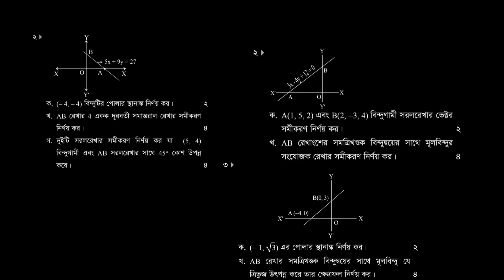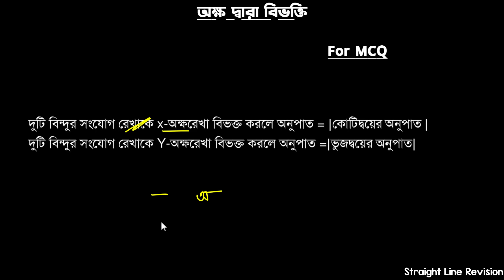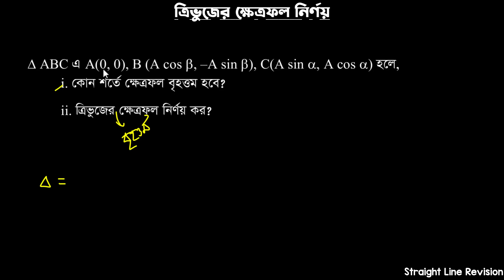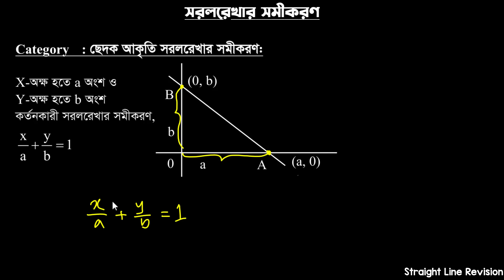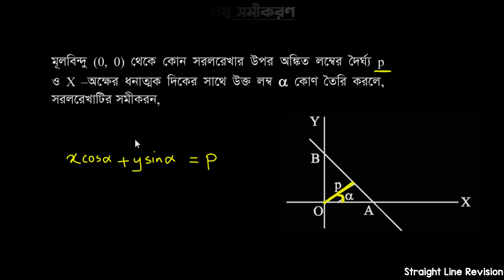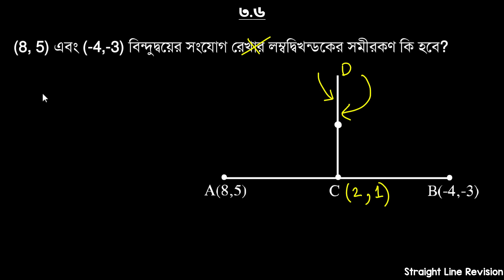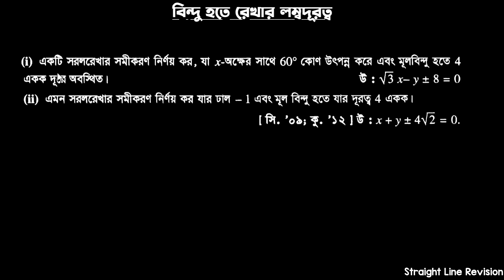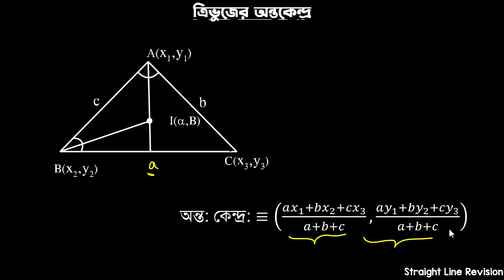সরলরেখা - Straight Line | ফাইনাল রিভিশন ক্লাস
বোর্ড পরীক্ষায় ঘুরে ফিরে কিছু টাইপই বারবার চলে আসে। বোর্ড পরীক্ষায় আসতে পারে এরকম সব টাইপ কাভার করবো, প্রত্যেক চ্যাপ্টারের।
আর প্রত্যেক টাইপ থেকে যে অংকগুলো আসার সম্ভাবনা সবচেয়ে বেশি সেগুলোও করবো।
পূর্ণাঙ্গ একটা রিভিশন যাকে বলে।
খুব বেশি সময় নেবো না, যেহেতু তোমাদের নিজেদেরও প্র্যাক্টিস দরকার। ১-২ ঘন্টায় প্রতিটি চ্যাপ্টারের সব কাভার করে দিবো।